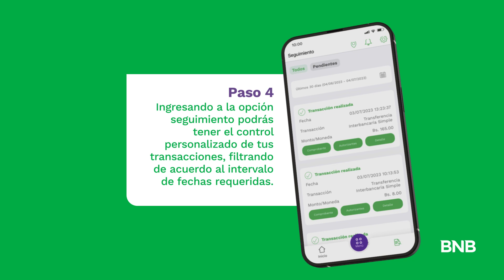Tutorial - Cómo hacer seguimiento de transacciones y obtener comprobantes desde tu App BNB Móvil